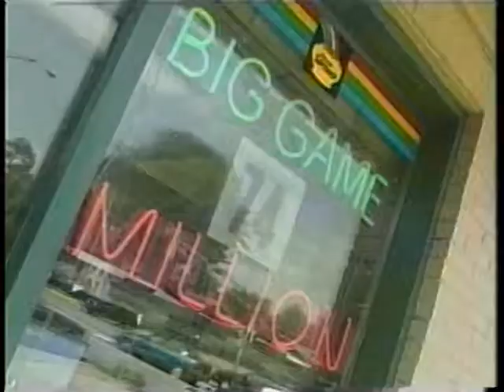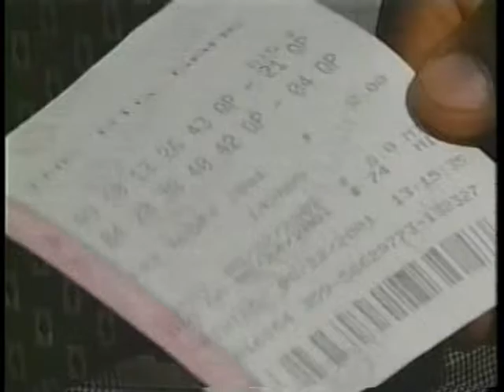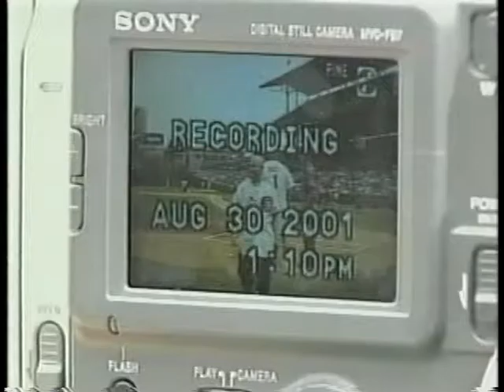Lattimore Demo tape 1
Steve Lattimore Demo tape 1

1.Lottery Package The Crazies (funny ending)

2. 911-flag Story High School Students (Very good visual)

3. CTA Elevated train derails (breaking news story)

4. Make a wish kids meet  Sammy Sosa (Get ready to cry)

5. Steve Tests Security at the Amtrak Station
(Unbelievable what we found)